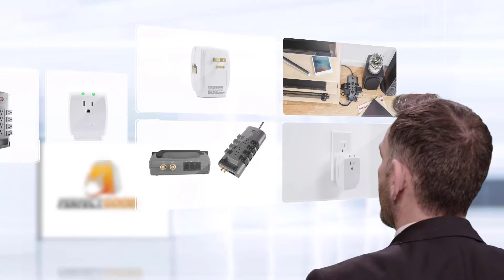Top 5 Best Surge Protectors [Review in 2022] for Home, Office, Desktop, Laptop & Phone Charging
Best surge protectors featured in this Video:
NO.1. APC Surge Protector
NO.2. ONSMART USB Surge Protector
NO.3. AmazonBasics 6-Outlet Surge Protector
NO.4. Belkin Power Strip Surge Protector
NO.5. Belkin SurgeCube Surge Protector

🕝Timestamps🕝
0:15 - Introduction
0:23 - APC Surge Protector
1:14 - ONSMART USB Surge Protector
2:04 - AmazonBasics 6-Outlet Surge Protector
2:54 - Belkin Power Strip Surge Protector
3:45 - Belkin SurgeCube Surge Protector

What Is a surge protector?
A surge protector is an appliance or device designed to protect electrical devices from voltage spikes.

What is the best surge protector to buy?
If you are looking for the top surge protectors, then you are in the right place. The Home Genie team tries to collect as much information as possible, read lots of user-based reviews, and rank them based on quality, value for the price, the reputation of the manufacturers, etc. Please let us know if you have something in your mind in the comment section.